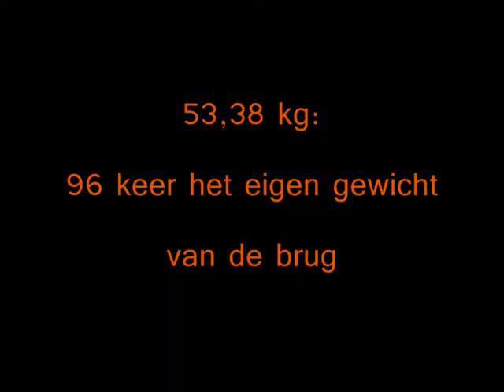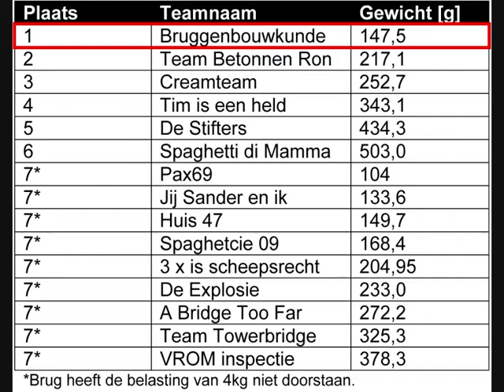Spaghettibrug wedstrijd TU Delft 2010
Compilatie van onze winst op alle onderdelen bij de spaghetti bruggenbouwwedstrijd